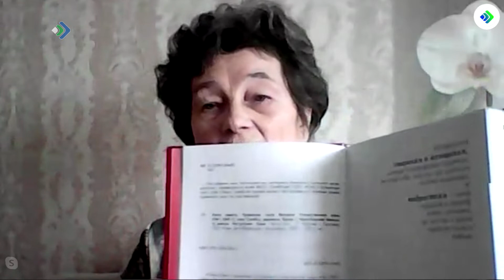Вочакыв. Лидия Чупрова. 07.05.20